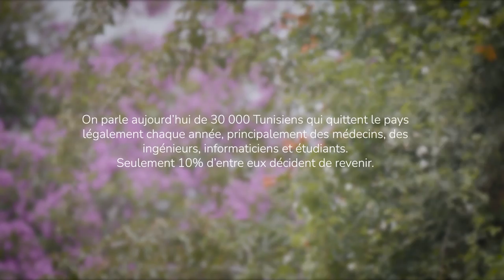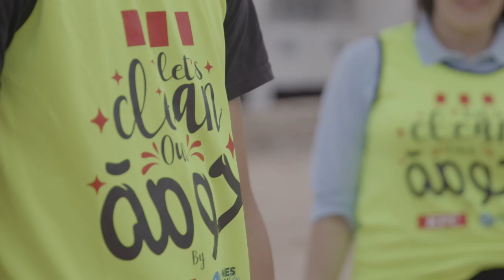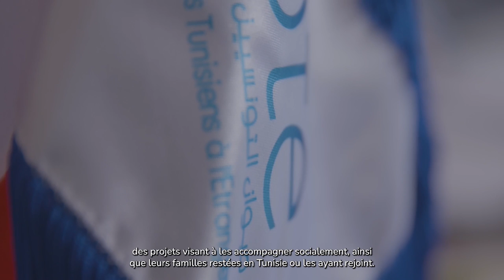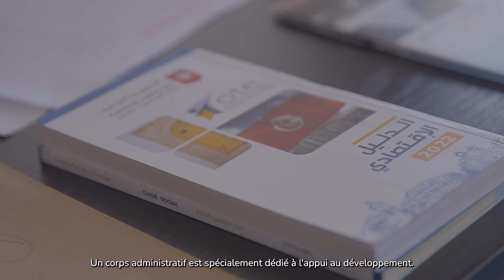La Tunisie tu l'aimes mais tu la quittes - migration emploi - par Nizar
Chaque année, environ 30 000 Tunisiens quittent légalement le pays, principalement des médecins, des ingénieurs, des informaticiens et des étudiants. Face à ce phénomène préoccupant de la fuite des cerveaux, Nizar, lui, est allé à la rencontre des jeunes qui décident
 de rentrer et de croire en leur pays.

Écriture et réalisation : Nizar Rebii

Caméra : Akram Ben Slama
Production : Claire Leproust Maroko avec le soutien du CNC Talent
Montage : Ahmed Gabsi
Ingénieur son : Rami Ztiba
Remerciements : Archivart, Wafa Gabsi Takali, Serine Ben Sassi,
Oussema Ben Sassi, Raouia Bouassida,
Khalil Liouane, Rim Bouras, Mounir Ouertani, Mehdi Ben Temessek,
Sarah Laajimi, oussama Zakraouia,
Donia Zaghbib, Jalel Bouslah, Association Touness Cleanup,
Office des Tunisiens à l’Etranger, Pascaline Akamba Mbono.